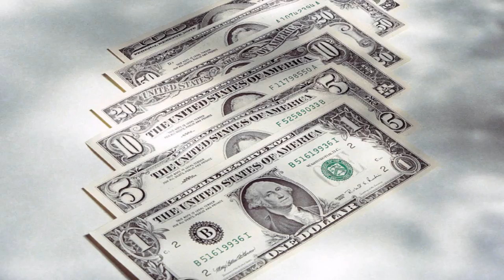EL MISTERIOSO DVD DE LA COMPAÑIA MICROSOFT PARA VER EL TIEMPO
EL MISTERIOSO DVD CREADO POR LA COMPAÑIA MICROSOFT PARA VER EL FUTURO Y EL PASADO ATRAVES UNA COMPUTADORA DE ALTO RENDIMIENTO Los viajeros del tiempo Alienígenas ancestrales MyC1 La Verdad del Angel Caido Encontrado en Londres- ¿Real? Anuncian 4 Dias de oscuridad en Agosto- Análisis ¡¡¡Mensaje del Año 2057 Captado!!! - ¡¡¡Impresionante!!! La historia del hombre que viajo a un mundo paralelo y regreso con evidencias!

Arita, la extraterrestre encontrada en la Luna EXTRATERRESTRE HIBRIDO ENCONTRADO EN LA LUNA // RazaDesconocida Viajeros en el tiempo del año 8100. Impresionante enfrentamiento entre gigantes y militares ¿Quién se Sienta Detrás del Trono? ¿Está el Arca de Noé en el monte Ararat? Los Hombres que Cazaban Dinosaurios ENVIVO I PREDICEN TERREMOTO DE 10.2 GRADOS PARA AGOSTO 2015. @yohanandiaz Video Censurado - Informacion Importante Para este 2015 la mayor MENTIRA del PLANETA este 2015 ~NIBIRU FAKE¨~ El apocalipsis que vio Sarah Hoffman NUEVO ORDEN MUNDIAL !!!Quieren censurar este video!!!